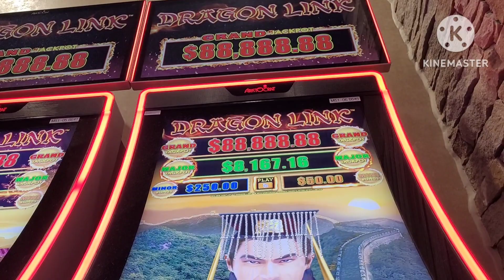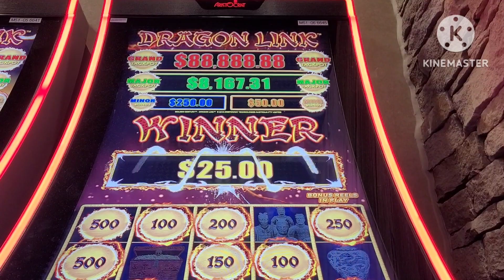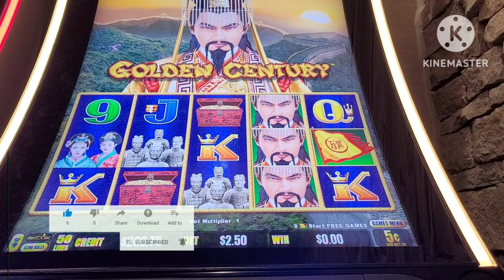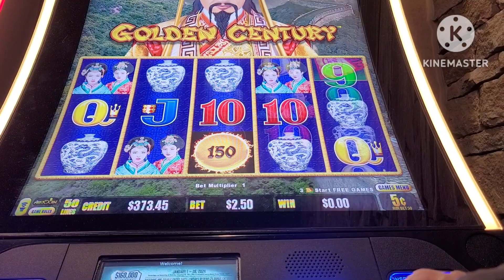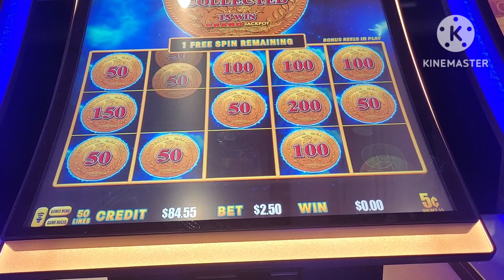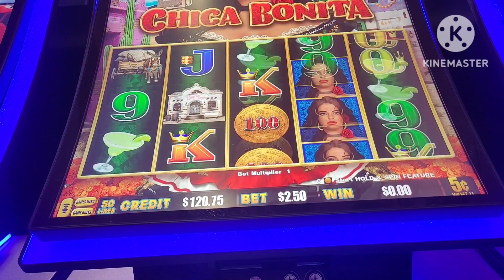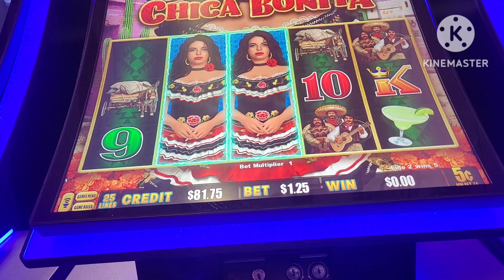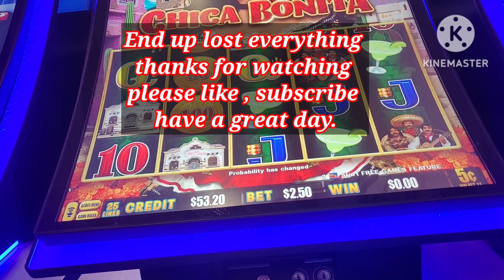Dragon Link | amazing bonus win